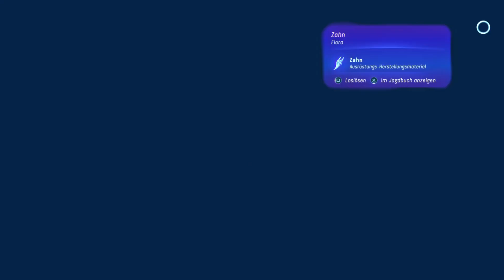#71 - Widerstands Schlachtplan - [Avatar: Frontiers of Pandora / Life LP] - (Off:VinnyWantsToKnow)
Die Na'vi-Waise begibt sich auf eine Reise jenseits der Westgrenze
in ihr unbekannte Regionen. Neben der Fortbewegung zu Fuß lässt sich
die Spielwelt auch fliegend und reitend entdecken. Die Weise organisiert
den Widerstand der lokalen Na'vi-Stämme gegen die RDA, die versucht, die
natürlichen Ressourcen des Mondes auszubeuten.

Quelle: Wikipedia
Sounds: Intro und Endscreen Ubisoft Clips